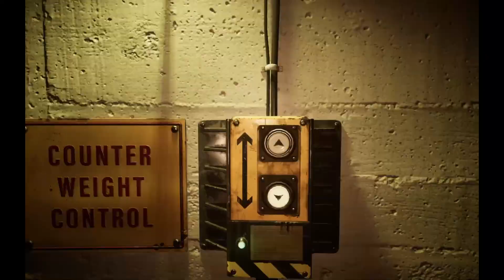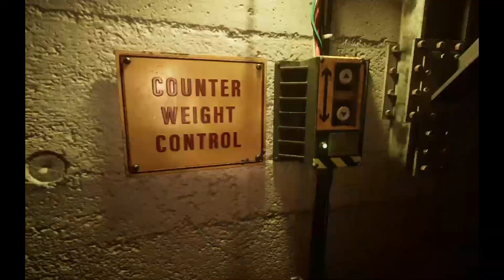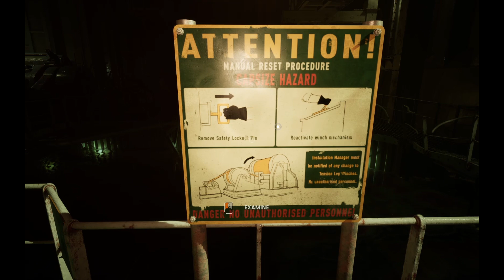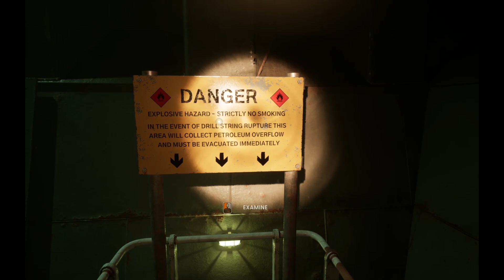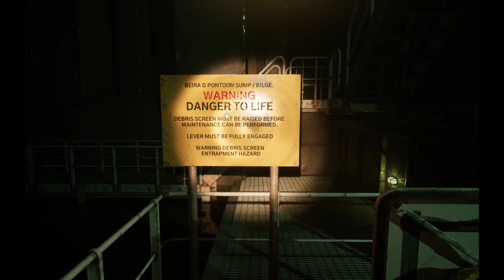Still Wakes the Deep - Beautiful, Bad Bacon!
That's what it looks like.. right? Right? Right!